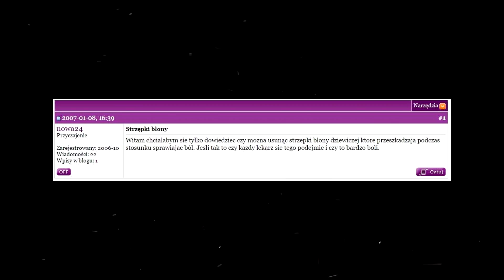10 NAJFAJNIEJSZYCH RZECZY, KTÓRYCH SZKODA STRZĘPIĆ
Nowa seria, która jest zupełnie prześmiewcza i ma być bez sensu, jeśli widzisz coś podobnego bądź zaczerpniętego od youtubera, to najprawdopodobniej takie jest :D
Nie doszukujcie sie tu żadnego drugiego dna.
Wyluzujcie i miłego oglądania!